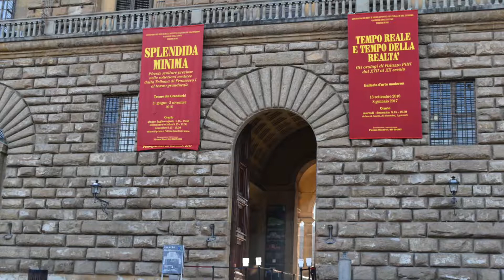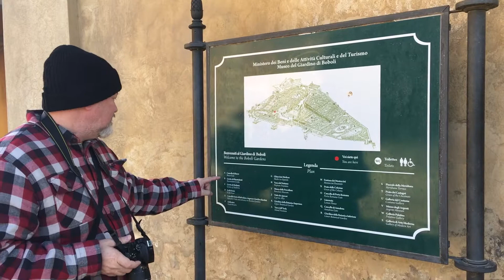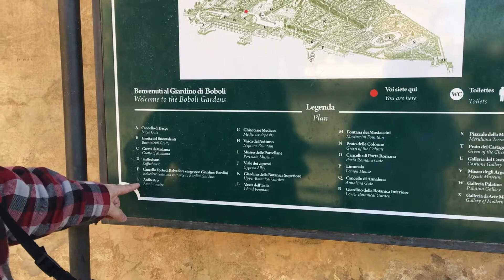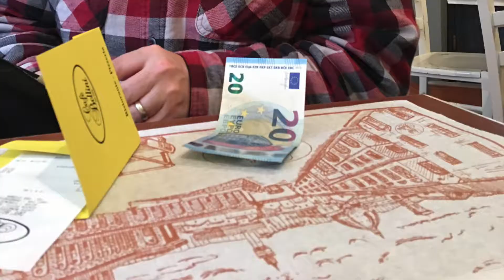Jardines Boboli en el Palacio Pitti, Florencia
Visita en Diciembre, 24 de 2016.